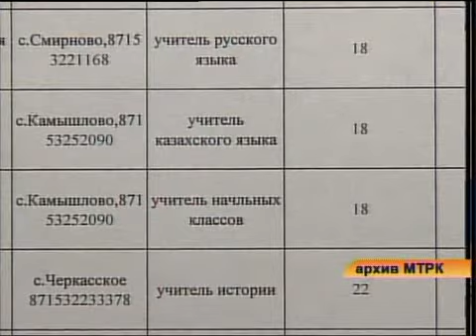Рус Центр занятости